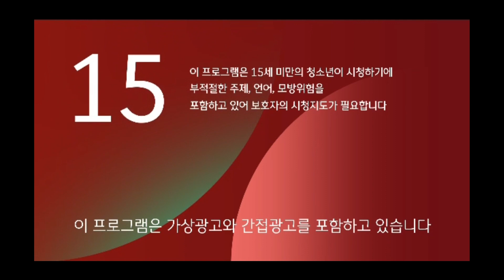JTBC 2020 예능 15세 관람가